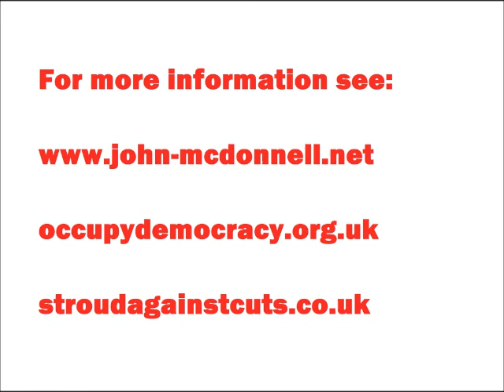John McDonnell on Occupy Democracy, by Stroud Against the Cuts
This is a taster for a slightly longer interview...

Two members of Stroud Against the Cuts presented a workshop at the Occupy Democracy protest camp in Parliament Square in London on Monday 20th October.
As they were about to leave, John McDonnell, Labour MP for Hayes & Harlington in West London, arrived to listen to a workshop being given by Linda Kaucher of Stop TTIP UK.
Before John joined the workshop, we grabbed a quick interview with him on the recent strikes by NHS, civil service and other workers, on falling wages and rising poverty, and on who people should vote for in the General Election in 2015.